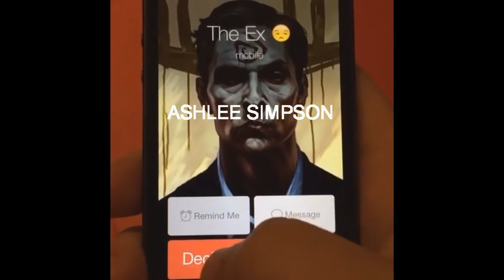Fall Out Boy as vines #3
I don't know, I can't seem to stop making these..

help